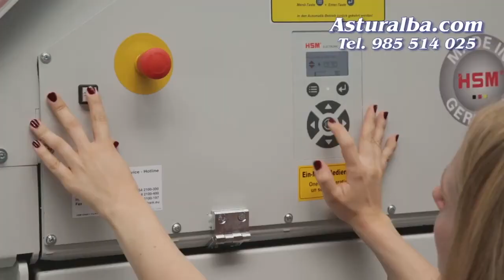Incredible Recycling Technology And Awesome Machines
In this video:

1. Norsk Hydro

2. Asturalba

3. Geording PP BOPP film recycling machine

4. ECO Green Giant Two-Shaft Tire Shredder

5. Mooge Tech

6. Nikko Recycling

7. Weima Metal Recycling Shredder Aluminum (Metal Recycling)